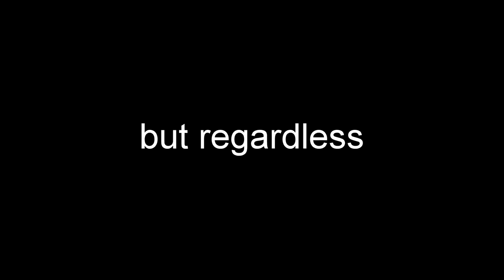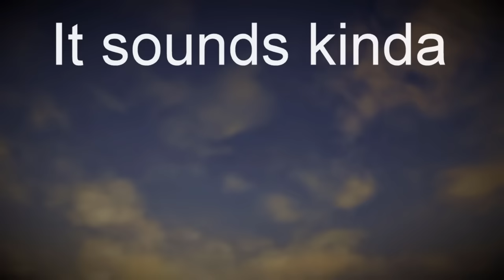so i'm trying to beat Red Dead 2 without killing anybody... (THE GOODEST BOAH IN THE WEST- EP 5)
*The Goodest Boah in the West EPISODE 05: 'Strawberry Security'*

THE GOODEST BOAH IN THE WEST EPISODE 5 IS FINALLY HERE... after a month. Because I'm slow. I apologise. It will most definitely happen again.

A dangerous organisation threatens the life of Frank and Arthur's closest ally. In a race against time, our Boahs must do everything in their power to rescue him before it's too late...

If you're reading this description and this is your first time watching TGB, I recommend that you start from the beginning of this journey, in episode 1. But if you consider yourself a little rebellious, and you're starting from here, this series is basically an attempt at completing Red Dead Redemption 2 with as little kills and knockouts as possible, as well as limiting my use of any weapons. Frank and Arthur are our goodest boahs, and they're both on a mission to make the West a happier and safer place. Sometimes that involves crushing someone's cheekbones with devastating blows, and other times it doesn't. Anyway, hope you enjoy!